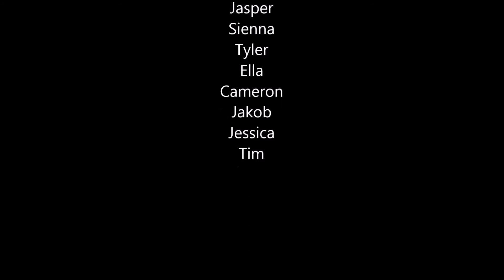Snorkeling movie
Beskrivning